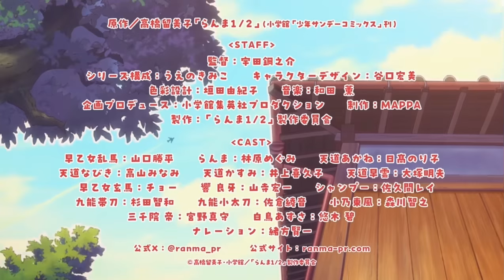Ranma 1/2 Remake Trailer 2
A second trailer for Ranma 1/2 Remake is out and here is the video, only 14 days until the anime is released!